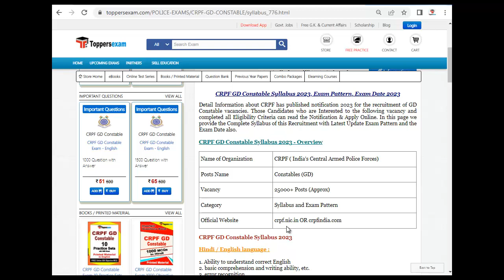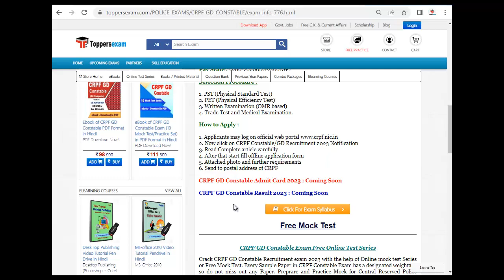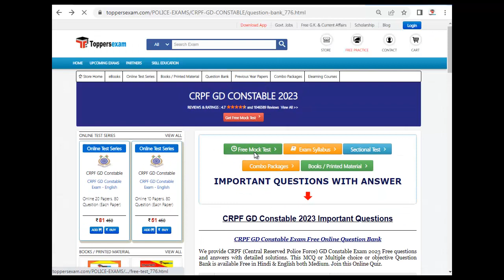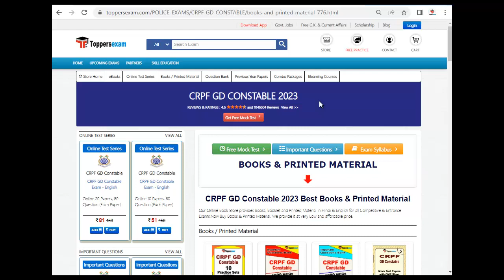CRPF GD CONSTABLE Recruitment 2023, Mock Test, Syllabus, Important Question, Exam Pattern 2023